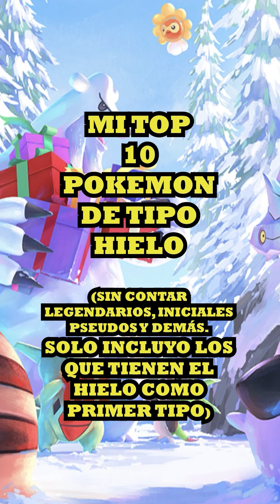¡MIS TOPS DE POKEMON DE CADA TIPO! (RECOPILACIÓN)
00:00 Tipo Normal
00:46 Tipo Planta
01:37 Tipo Fuego
02:21 Tipo Agua
03:19 Tipo Bicho
04:13 Tipo Volador
04:59 Tipo Eléctrico
05:44 Tipo Lucha
06:23 Tipo Psíquico
07:23 Tipo Siniestro
08:11 Tipo Fantasma
08:58 Tipo Veneno
09:33 Tipo Tierra
10:26 Tipo Roca
11:24 Tipo Hielo
12:01 Tipo Acero
12:54 Tipo Hada
13:31 Tipo Dragón